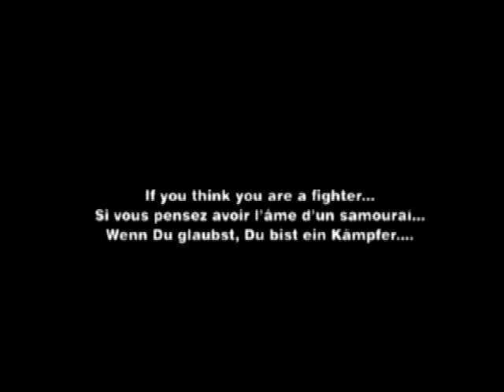Soul Blade (Video) - Official UK Playstation Magazine 5 vol. 2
Soul Blade (1997).
Developed and published by Namco.
Fighting game.